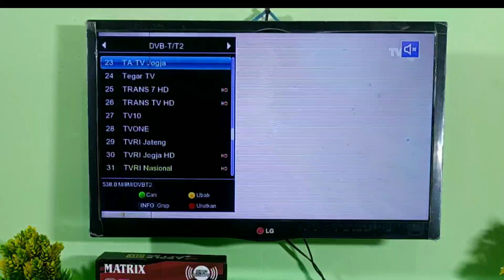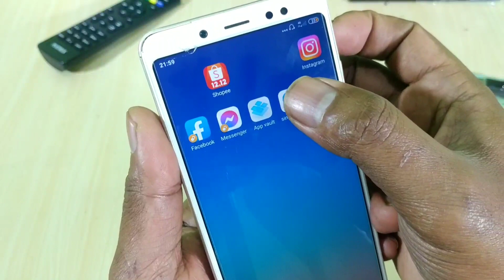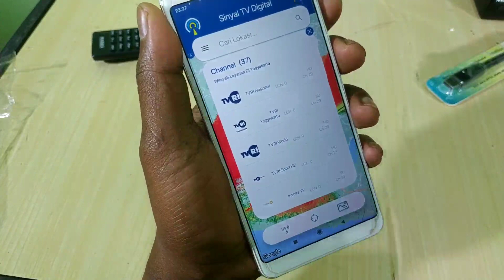channel TV hilang, ini solusinya.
teman2 kali ini saya berikan cara untuk mencari channel TV atau saluran yang hilang dari daftar channel di TV kalian.
mungkin MNC grup, indosiar, SCTV,
jadi bisa di ketahui mux berapa. dan cara scan manual.

ikuti caranya dan semoga berhasil